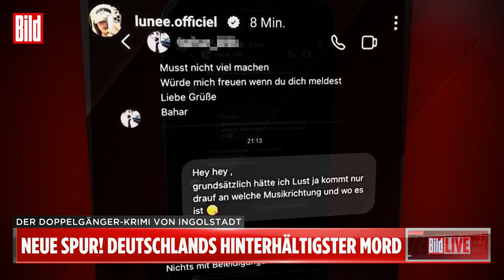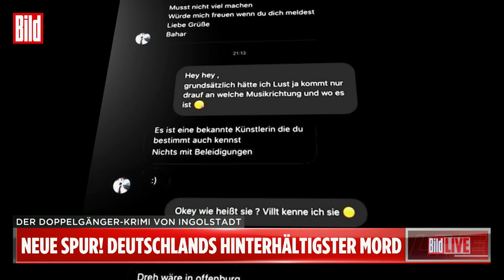Doppelgänger-Mord in Ingolstadt: Mutmaßliche Täter stellten Beauty-Bloggerin mehrere Fallen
Doppelgängerinnen-Mord von Ingolstadt (Bayern). Deutschlands hinterhältigster Fall. Jetzt hat die Polizei eine neue Spur. Die Ermittler glauben: Shahraban K. (23) stellte ihrem Opfer Khadidja († 23) mehrere Fallen, bis es ihr gelang, die junge Frau mit einem Komplizen zu töten. BILD erfuhr: Khadidja sollte zunächst mit einem angeblichen Videodreh mit einer Rapperin geködert werden.